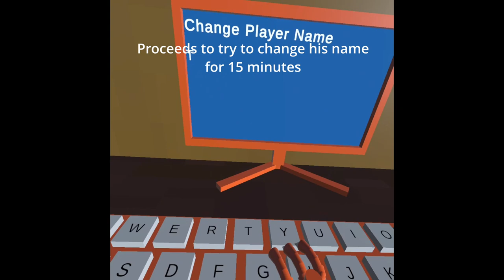*NEW* Jman Cosmetic and Names in bird runners!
I Hope you all enjoyed the video! I actually spent more than an hour on this one ha...ha  (Look down farther for things)